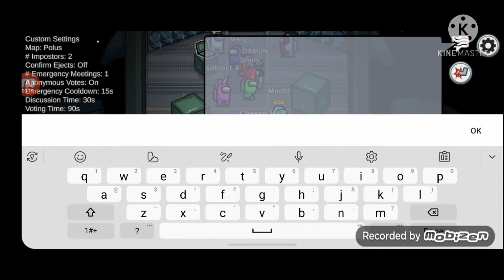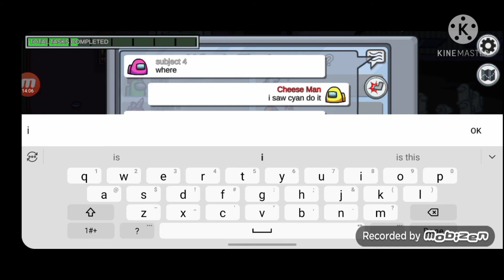Beans are sus.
hahaha sus lol.